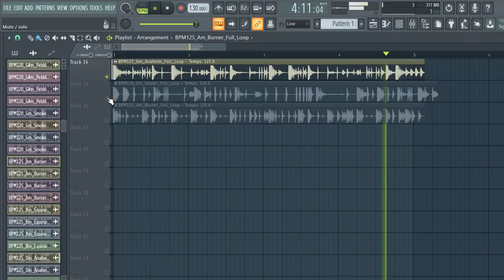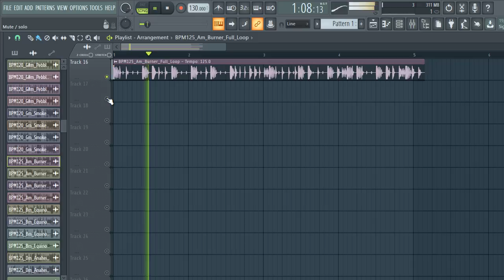[FREE] TRAP DRUM LOOPS 2021(+18 Royalty Free) FREE LOOP KIT + drum loops | pt52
trap drum loop modern
trap sample
trap pack